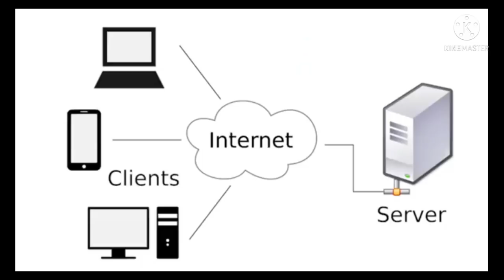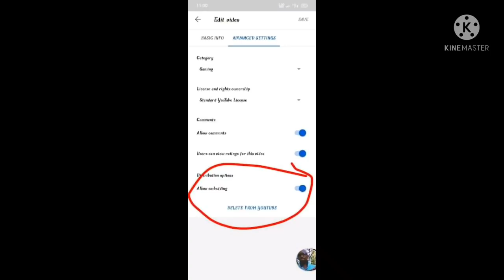How to allow embedding in your videos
Everyone starting a YouTube career needs to know this!
Are you a YouTube beginner or a struggling channel to be eligible for the YouTube Partner Program?
We can help you with that in a week's time.